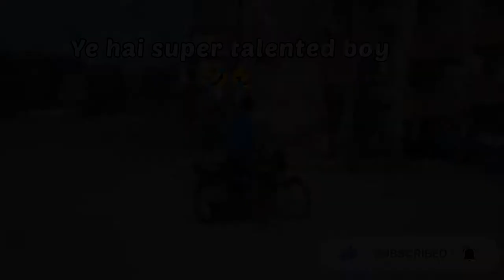Bull attacks funny video 🤣🤣||full funnny😜😜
full funny bull attacks 😜😜.

My channel is always available with daily new animals funny video for you.

with animals 🤣🤣.